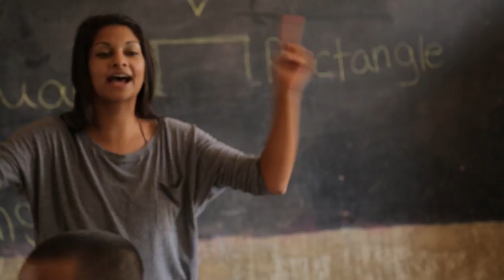You're Invited to Serve to Learn in Egypt!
Are you looking to make a real difference in the world? Do you want to be transformed and inspired? If so, join the Coptic Orphans team Jan 19 - Feb 9 for the Serve to Learn program, a life-changing experience serving God's children in Egypt!

For three weeks, you'll stay in a village along the Nile, where you'll see the real Egypt and live among its people. The area's bishop will provide you with hospitality and watch out for your safety. You'll make a difference in the lives of local kids by teaching them basic English skills with fun, interactive games and activities. Most importantly, you'll visit the children at home, learning about their lives and building unforgettable bonds.

But you'll need to move fast! The Nov 1 application deadline for the January trip is coming soon! to learn more and apply.

Last year, the Serve to Learn volunteers received a spiritual orientation from Abouna Dawood Lamey and were blessed to be called to a special meeting with His Holiness Pope Tawadros II.

If you encourage family members or friends to volunteer, you're likely to see them return from Serve to Learn even more strongly committed to the Church and Egypt!

Are you ready to be transformed and inspired? Join Serve to Learn, and you'll return feeling changed in ways you could never predict. The November 15 deadline is coming fast, so apply now, because spots are limited!